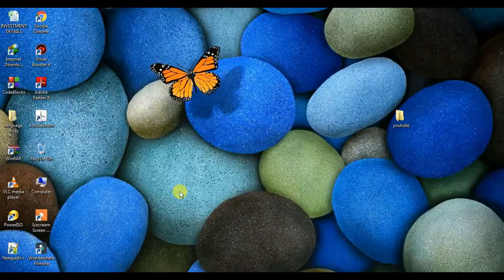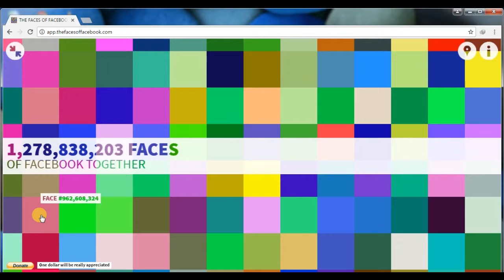Total number of Facebook users in the world(+pic) ||| दुनिया में फेसबुक उपयोगकर्ताओं की कुल संख्या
Bookmark_them_all_._Change_your_life_forever_.

There are a lot of amazing websites on the internet. In this video I will show you 1 cool website you probably didn't know existed on the internet.